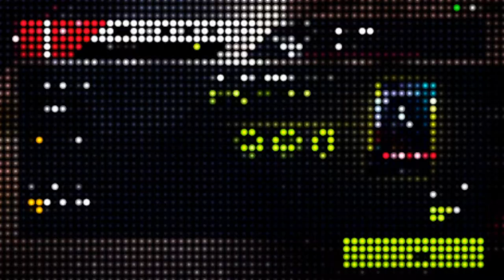Asphalt 9 in the music (stfu) to pink guy